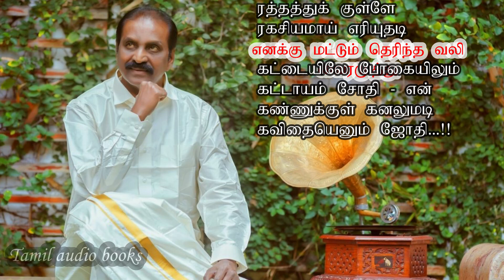எனக்கு மட்டும் தெரிந்த வலி - வைரமுத்து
குரல்- ஆசிரியர் திருமதி. அமுதமணி கல்யாணசுந்தரம்